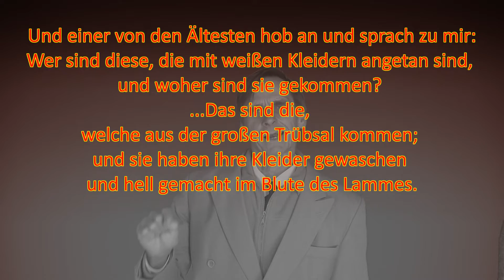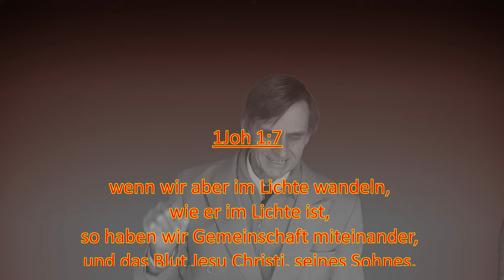Das Menschenbild der Bibel! 6.Teil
In Christus, wurde uns göttliches Blut zu unserer Reinigung zur Verfügung gestellt, aber die Wirkung erzeugt es nur, wenn wir ehrlich "im Licht der Aufrichtigkeit" leben.